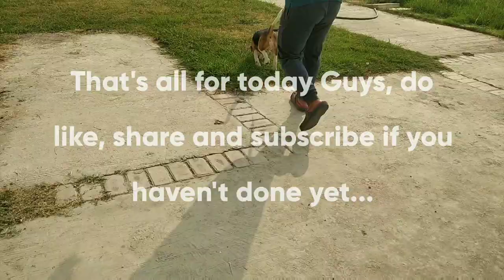First Year of Life, First meet with Maa Durga | Bong connection | Oreo | Beagle | Vlog - 11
Amongst all the festivities all across the country, Durga Puja is the liveliest and the most vibrant. This festival takes its spot as the throbbing heart and soul of the Bengali Culture.
        Our cute little Oreo, in his first year of life is going to experience the very true essence of this grand festival. Come, let's look at the moments leading up to his first meet with Goddess Durga and her children and learn along with him a little about the Bong Culture!❤️

Oreo is our precious paw baby. He was just 35 days old when he started staying with us and lightened up our world. This channel is all about Oreo's day to day activities and the world through his eyes.